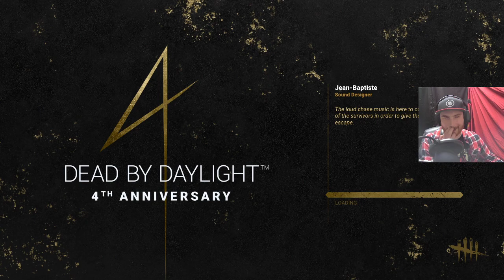It started out rough, BUT WAIT! It gets better.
6 minute match! Crazy!